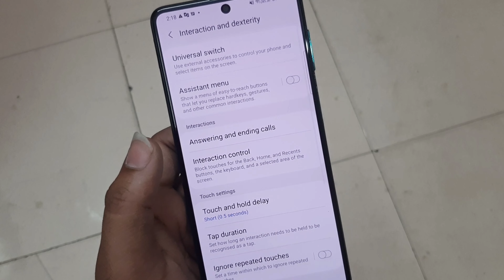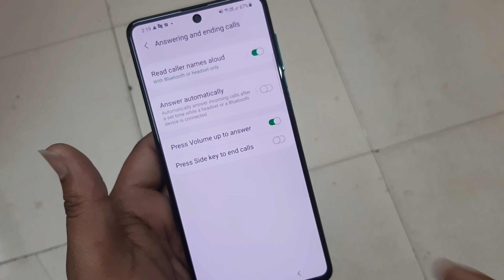How To Enable And Disable Press Volume Up To Answer In Samsung Galaxy F62 Mobile For All Calls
How To Enable And Disable Press Volume Up To Answer In Samsung Galaxy F62 Mobile For All Incoming Calls

aaj hum janenge ki samsung galaxy f62 me  Press Volume Up To Answer wala option kaise istemaal kare to aap is video ko poora jarur dekhe or aap samajh jayenge